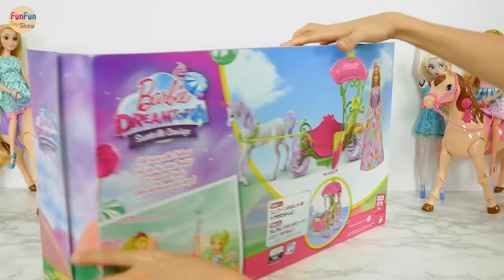Rapunzel Elsa Barbie Castle One Morning-Princess dolls Ball Dance Putri Barbie Kastil Festa de dança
Rapunzel Elsa Barbie doll Castle Morning
Princess dolls Ball Dance
Rapunzel boneka Elsa Barbie Kastil Suatu pagi - boneka Putri Pesta dansa
Rapunzel Elsa boneca Barbie Castelo Uma manhã - Princesa Boneca Festa de dança